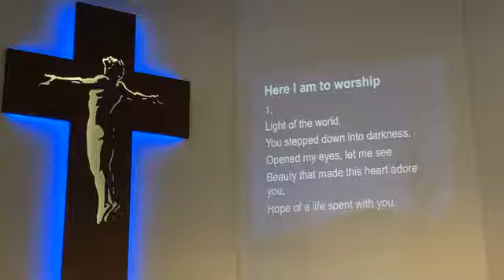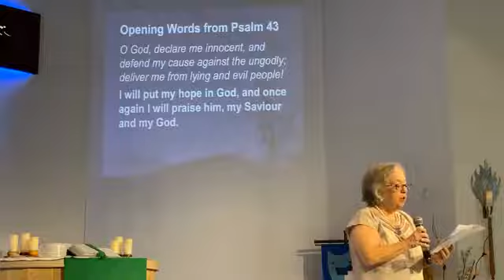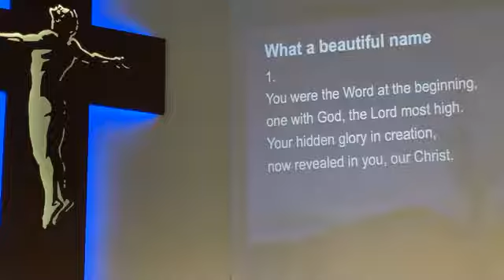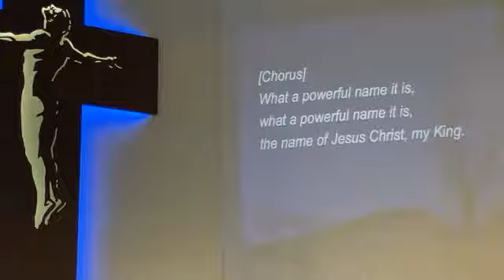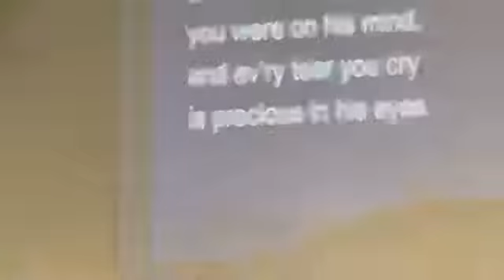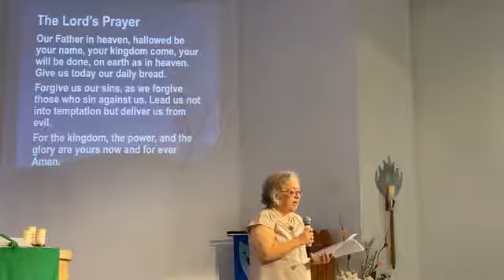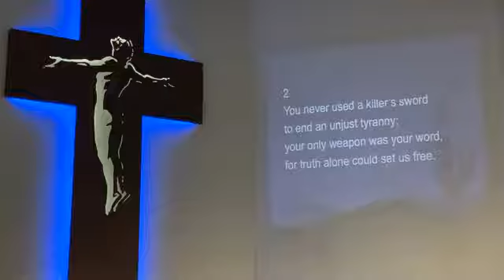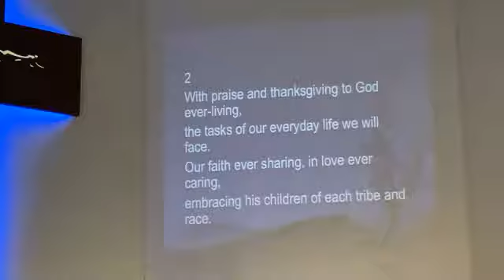Live Worship at Our Saviour: Sunday 1 November - The Humble will be Exalted